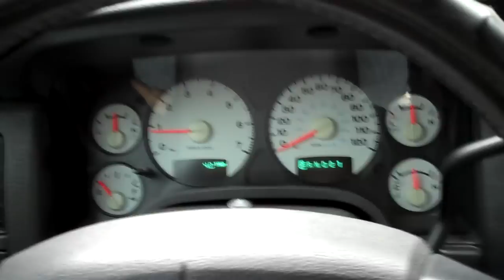2004 Dodge Ram HEMI start up ( muffler delete)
love this truck .